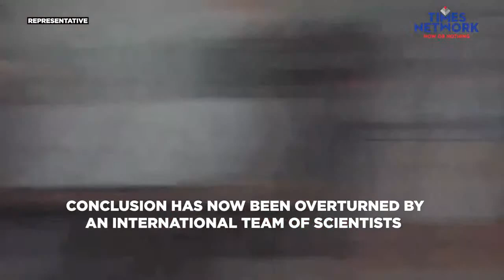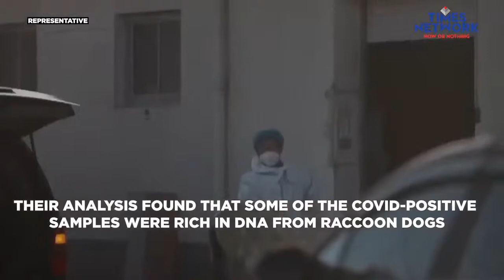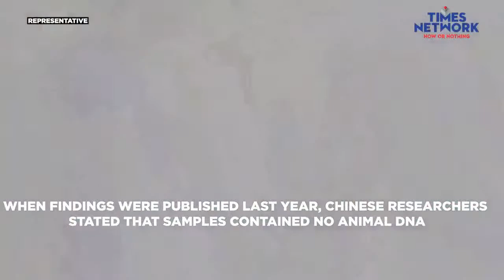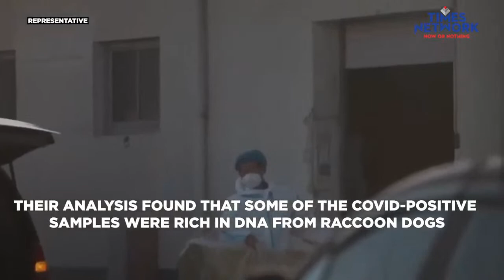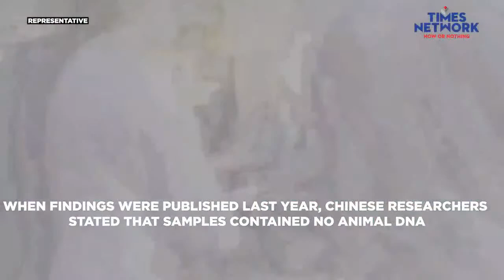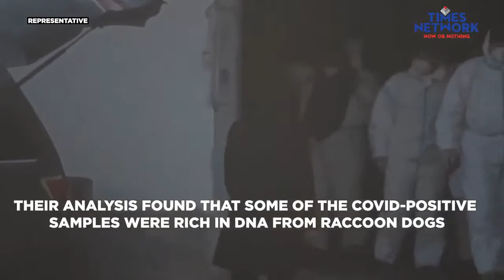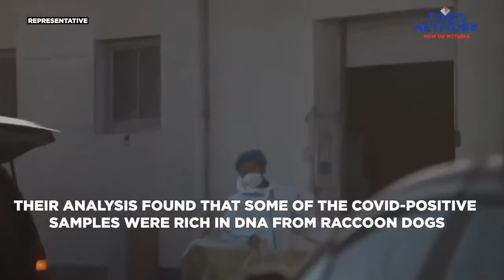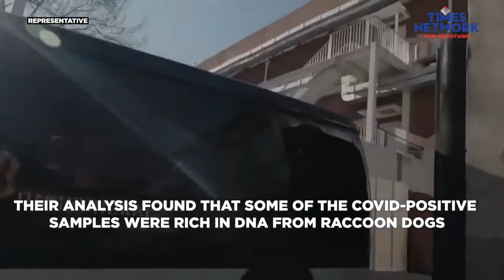China Covid News Live : New Data Links Coronavirus’s Origins To Raccoon Dogs At Wuhan Market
China Covid-19 News Live : Newly released genetic data gathered from a live food market in Wuhan has linked Covid-19 with raccoon dogs, adding weight to the theory that infected animals sold at the site started the coronavirus pandemic, researchers involved in the work say. Swabs collected from stalls at the Huanan seafood market in the two months after it was shut down on 1 January 2020 were previously found to contain both Covid and human DNA. When the findings were published last year, Chinese researchers stated that the samples contained no animal DNA.